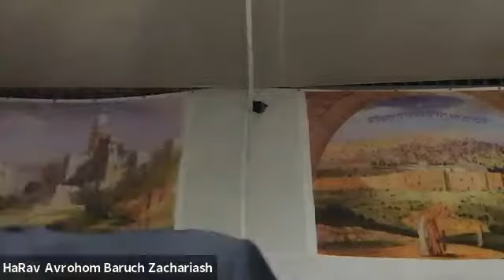Danger In Halacha 3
The Rav's "Seniors" shiur discussing the concept of "danger" in halacha. Topics include: Eating Maror at the seder; fasting on Yom Kippur; praying in a minyon during the COVID panic; and more!